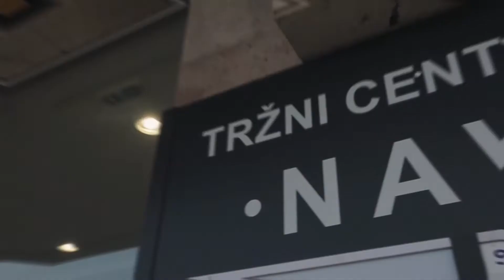WordPress Meetup, Startit Centar Šabac, 27.03.2018.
WordPress meetup je prenošen uživo 27. marta 2018. u 18h u Startit Centru u Šapcu.
Predstavnici WordPress zajednice pridružili su nam se u Šapcu da pričamo o planovima za razvoj srpske WordPress zajednice, o svom ličnom iskustvu sa tehničkom stranom optimizacije WordPress-a i o predstojećem WordCamp Europe.